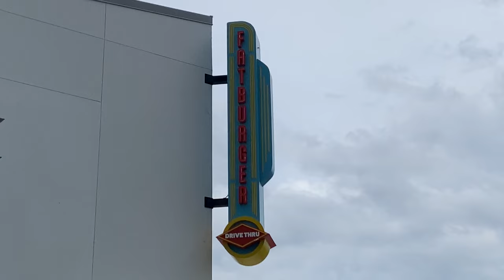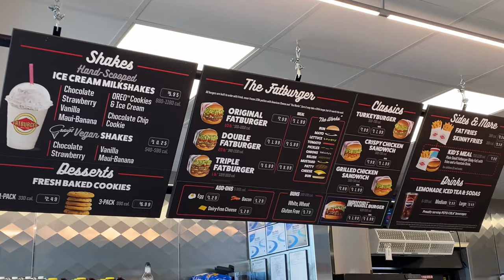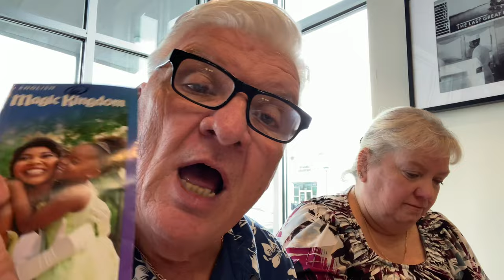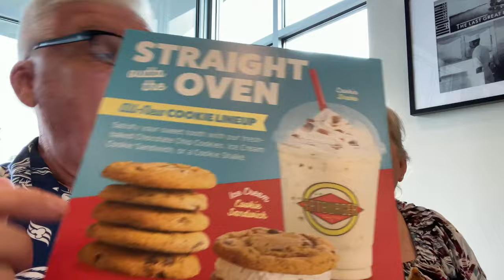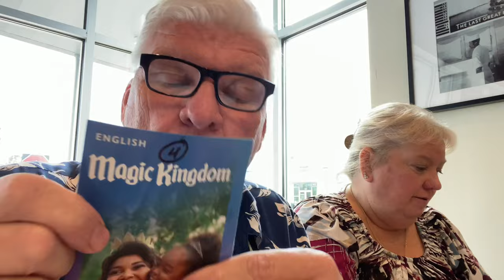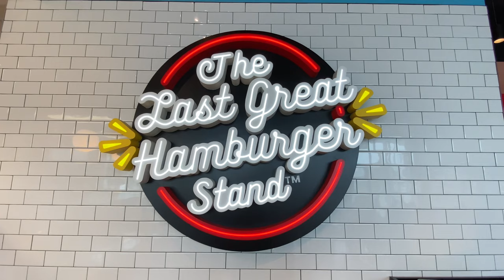Now that’s a FATBURGER: The Ultimate Taste Sensation FATBURGER Launches in Celebration, Florida!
Discover the mouthwatering experience of the newly opened Fatburger in Celebration, Florida! Indulge in juicy, handcrafted burgers, crispy fries, and creamy milkshakes at our vibrant location. Watch our YouTube video for an inside look at our delicious offerings, vibrant atmosphere, and unbeatable hospitality.

A Big Thank You to our YouTube Channel Members:
Matthew
Dara
John
Joshua
Heather
BHRaley
Laurie
The Goo Crew Live